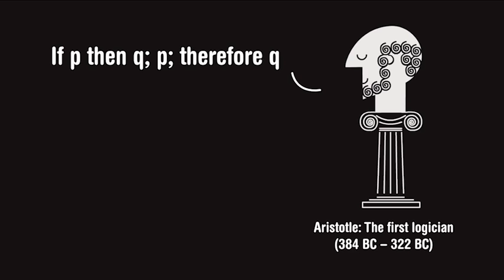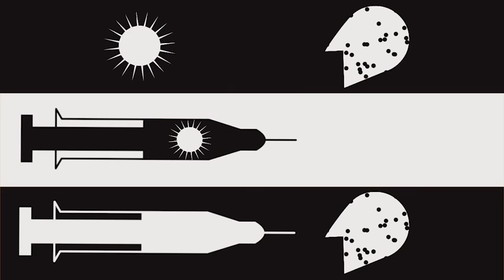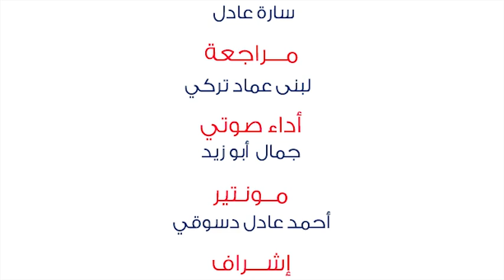التفكير النقدي (الجزء الثالث)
لكي يساعدك دماغك على البقاء على قيد الحياة يجتهد لتعقيل الامور باسخدام بعض الحيل الذهنية ...

المصدر: techNyouvids